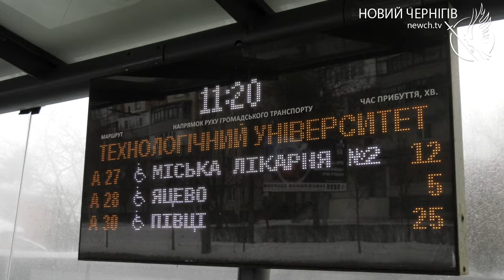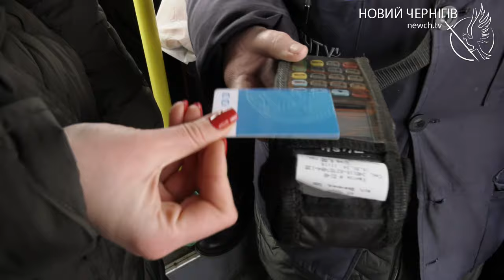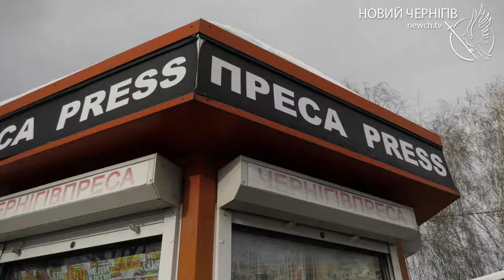Оплата проїзду в транспорті міста: коли повернуть розрахунок банківською карткою?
Коли в громадському транспорті Чернігова повернуть можливість оплати проїзду  банківською карткою та пристроями із технологією NFC?